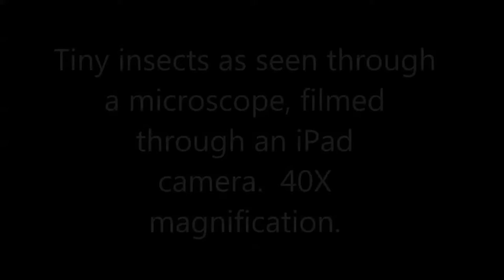Tiny insects living on the cauliflower mushroom, 40X magnified.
Some close up video using an iPad and a microscope to view the super tiny insects that live on the cauliflower fungus Sparassis crispa.

The fungus was harvested in the late summer in Terrace BC.

The insects were viewed under 40x and 100x magnification.

josh_bruni